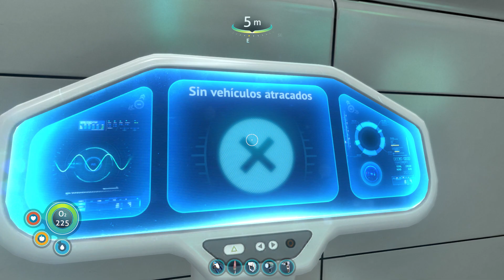Subnautica #45 El gancho salvador